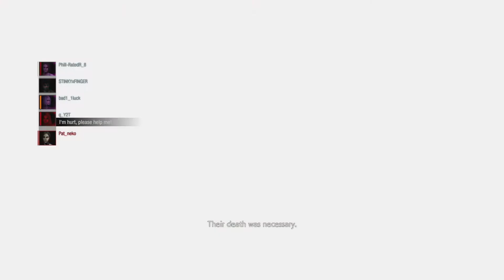Losing with Jill Valentine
Sometimes you gotta hold a L